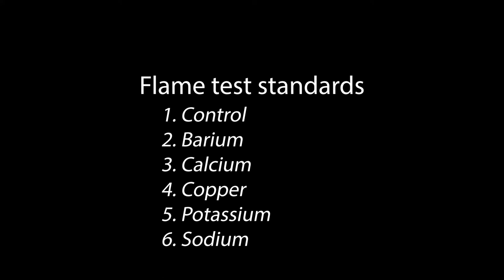Flame test standards video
Flame test of:
1. Control (wet Q-tip)
2. Barium ion
3. Calcium ion
4. Copper(II) ion
5. Potassium ion
6. Sodium ion